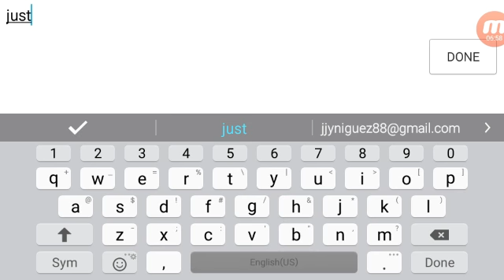Battle Bay | Epic Container Opening w/ Mk3 Speeder Gameplay Ep. 20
Opening another epic container with some really spicy stuff!!